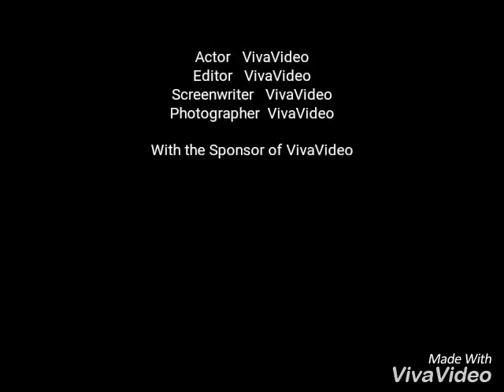Quelque photo durant mon stage